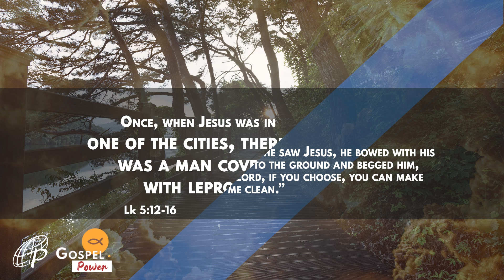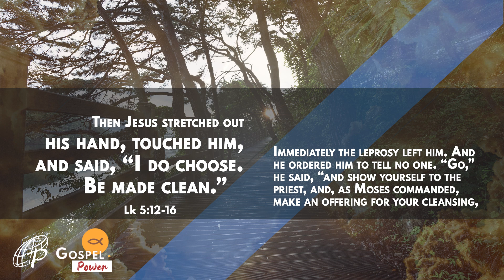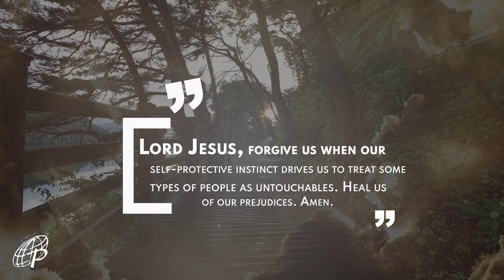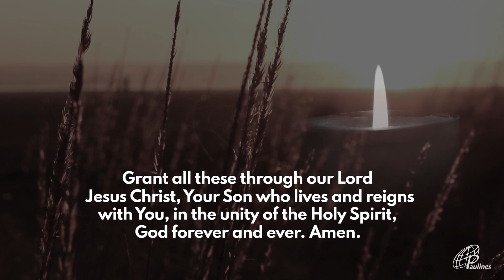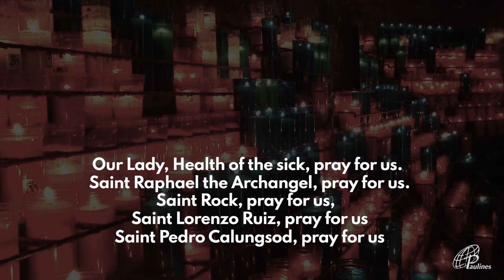GOSPEL POWER | January 8, 2021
January 8, 2021 | Friday after Epiphany
G-CASH:
METROBANK
ACCOUNT NAME: DAUGHTERS OF ST. PAUL
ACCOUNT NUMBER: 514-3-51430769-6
BRANCH: Skyland Plaza, Makati
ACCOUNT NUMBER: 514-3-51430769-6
SWIFT CODE: MBTCPHMM
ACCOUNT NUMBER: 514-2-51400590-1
SWIFT CODE: MBTCPHMM
BDO
BRANCH: Leveriza-Libertad